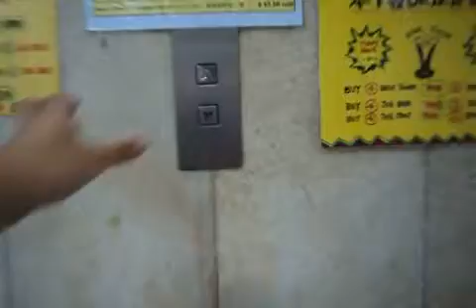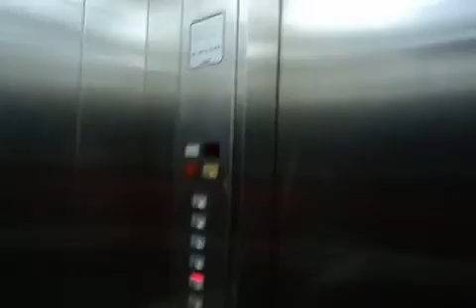Schindler Parking Garage Elevators at Golden Mile Tower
Riding parking garage elevators at Golden Mile Tower in Singapore